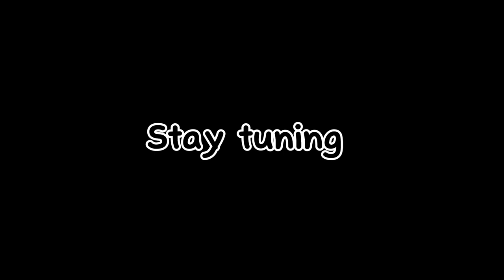Alphabetical (A-Z) Food/fruit eating challenge in local market |100% Real | VLOG 38 | PG Lama VloG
This is first challenging video our public so we are trying to make best to best entertainment for you 😘 so I hope you will support me and my YouTube community and I will try to making best content in our days
You can sure click the like button in this video

So aauda din haru ma hajur harulai sake samma best entertainment dine try garne xu yo video hajur harulai k kasto lagxa please comment gardinu hola/we are going soon 1k my YouTube family and please don't forget to subscribe in my YouTube channel and I requested to YouTube communities..this video you can more than more public this video and many more gaining views and Subscribe
Hajur harulai ajjai pani yestai public video chainxa vane please comment gardinu hola

Thank you so much for watch till end 💐💐

Stay safe ❤️💐

Stay healthy 💐

Stay  happy 🤗

Stay safe ☺️